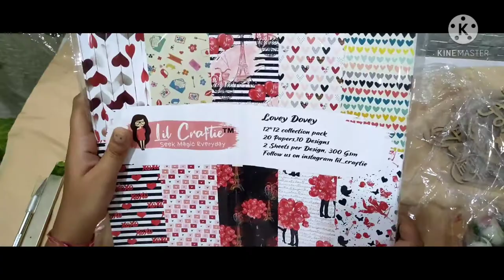Craft haul / my new craft collection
Hii friends
It's my new craft collection
And I love this products. I m so excited use this products

This product purchased by craft supplies

You check the all products. I m sure you love this ❤️